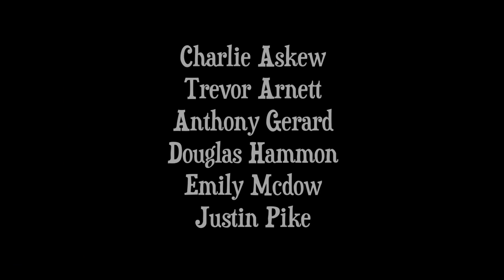The Weekend Theater of Little Rock Presents Pippin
Pippin
Book by Roger O. Hirson
October 7, 8, 9, 14, 15, 16, 21, 22, 23

What's a talented young man to do when he knows without a doubt that he is destined for great things ... just not quite how to achieve them?

Well, in "Pippin," he goes on a fantastical, magical, musical journey filled with intriguing twists and turns to discover the secret of true happiness and fulfillment -- his corner of the sky, as it were.

This hip, tongue-in-cheek, anachronistic musical fairy tale, with book by Roger O. Hirson and music and lyrics by Stephen Schwartz, opens Friday, Oct. 7, at the Weekend Theater, Seventh and Chester streets in downtown Little Rock. The show is recommended for mature audiences.

Showtimes are 7:30 p.m. Fridays and Saturdays and 2:30 p.m. Sundays through Oct. 23; tickets are $20 for general admission, and $16 for students and seniors age 65 and older.

There will also be a special performance on Thursday, Oct. 13 -- "Magic to Do." Doors open at 6:15 p.m., with food and a chance to mingle with the cast, followed by a magic show at 7 p.m. featuring David Weatherly, assisted by other cast members. The performance of "Pippin" begins at 7:30 p.m. Tickets to this event are $25.

After the Leading Player (Malcolm Glover) and his merry band entice everyone to "join us" with the colorful opening "Magic to Do," we soon meet Pippin (Craig Wilson), oldest son of King Charles -- a.k.a. Charlemagne (Byron Taylor). While avoiding the machinations of his scheming stepmother, Fastrada (Pamela Crane), and stepbrother, Lewis (Evan Tanner), and with sage advice from his earthy grandmother, Berthe (Patti German), Pippin tries out war, politics, religion, and indiscriminate sex in his search for the meaning of life.

Taking on various roles in this quest are the Leading Player, who acts as narrator, and his "Band of Players": Trevor Arnett, Anthony Gerard, Douglas Hammon, Emily McDow, Justin Pike, Sarah Richardson, Jeremy Ricketson, Brittany "Sparkles" Rorie, Jessica Smith, Roben R. Sullivant, David Weatherly, and Natalie Williams.

When none of Pippin's attempted paths quite do the trick, the young prince rambles into the rural life with a young widow, Catherine (Julie Atkins), and her son, Theo (Charlie Askew). But is simple domestic semi-bliss truly the answer for a fellow who wants his life to be something more than long?

"It's this journey, including the sometimes dramatic and sometimes comedic consequences of his choices and his eventual understanding of where he truly belongs, that speaks to me," says director John Thompson. "As a parent, I'm also struck with the underlying message that each person must find their own way. We can't choose someone else's path.

"In addition, the music is so appealing. Stephen Schwartz crafted a remarkably catchy pop-rock score which manages to be very entertaining and still advance the plot. It's a great combination of style and substance. I couldn't be more thrilled to work with the amazing Jeannie Cross as music director, and her band, who give such life to the score."

Though Stephen Schwartz is perhaps better known these days for "Wicked," "Pippin" is what further established his status as one of the hot young theater composers back in 1972, after the success of the rock musical "Godspell." That original production of "Pippin," directed and choreographed by Bob Fosse, was nominated for 11 Tony awards.

Whereas the original used a very flat palette in the sets and costumes, the Weekend Theater version will be much more colorful. Thompson and costumer Debi Manire decided on a Renaissance flavor, with lots of jewel tones and a spectrum of color. Regarding the sets, Thompson says, "There is also somewhat of a circus-like sparkle and flair to the production, without going all Barnum & Bailey."

"The choreography can be extremely physical, and can range from seductively sensual to comedic -- quite appropriate for 'Pippin.'"

But all these elements are not just style for style's sake, Thompson emphasizes -- they're all about bringing alive a story that is deeper and more meaningful than it might at first seem.

"The story takes a surprising number of psychological turns which can be rare in musical theatre. As individuals, we can be tempted to become self-absorbed, to give into our darker thoughts and desires. The message of 'Pippin' is to view the world outside of yourself, to find your place through connection and not through isolation, to understand your actions and the effect of your actions on the world around you," Thompson says.

"It's a perfect social message for the Weekend Theater to share with its audience."